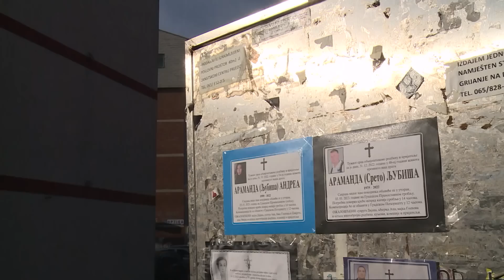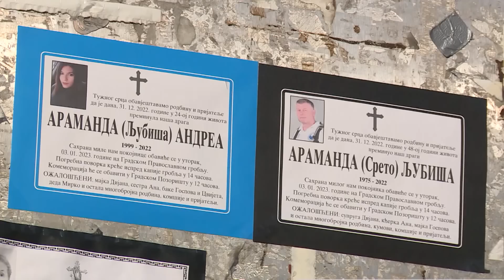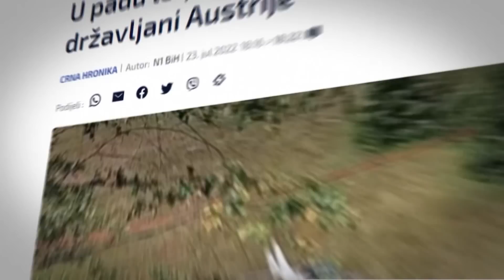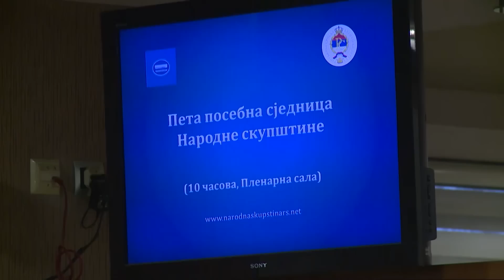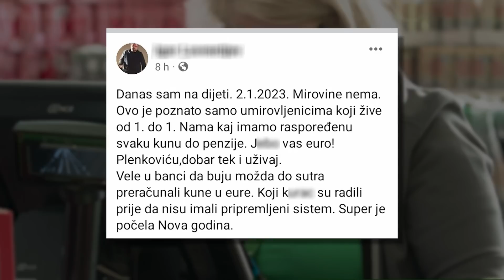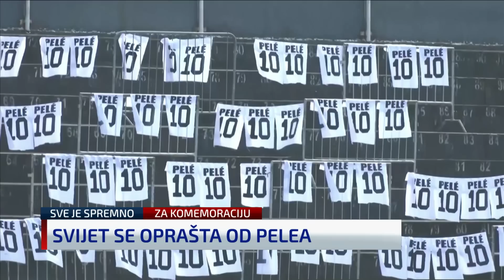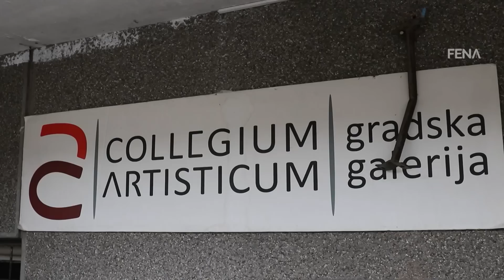Dnevnik u 19 /Sarajevo/ 2.1.2023.